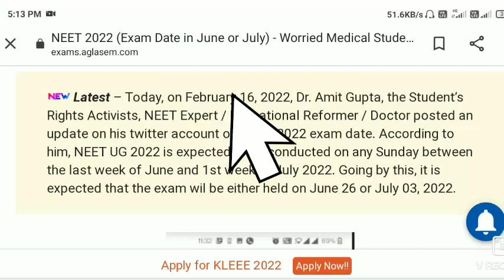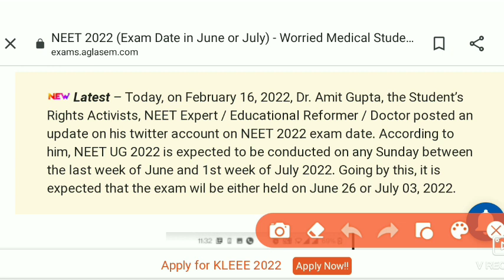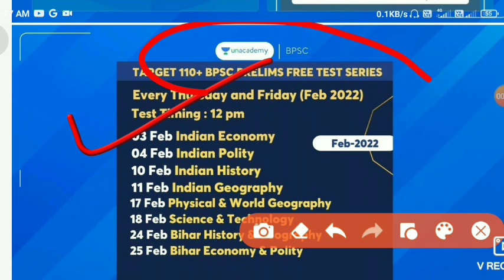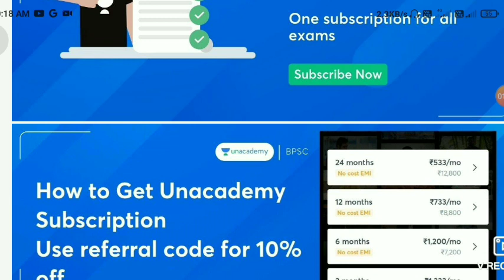Neet 2022 Latest News Today | Neet 2022 Expected Date,Neet 2022 Exam Date,Application Form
📲📲_Best unacademy deals, 🛑🛑

Neet 2022,
Neet 2022 stratergy,
Neet Counselling,
Neet 2021 latest update,
Neet update today,
neet 2021,
neet 2022 news today,
neet exam dates latest updat,